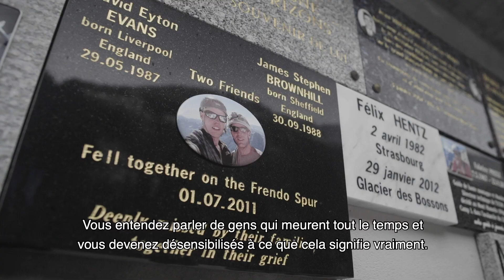Magnetic Mountains FAD2019 - Val d'Isère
Described by Sir Chris Bonington as "fascinating and very moving", Magnetic Mountains follows the story of an everyman who, after falling from an Alpine north face, is struggling to find a balance in his life.

Featuring some of the biggest names in mountain sports (Steve House, Tommy Caldwell, Andy Parkin, Liv Sansoz, Viviane Seigneur, PGHM and Sir Chris Bonington), it explores the psychology of risk taking in the mountains, asking – is it really worth it?

With the ascent of a mountain comes a descent into the depth of a human soul. This story is, above all, a love letter...

Décrit par Sir Chris Bonington comme "fascinant et très émouvant", Magnetic Mountains suit l'histoire d'un homme qui, après être tombé d'une face nord alpine, lutte pour trouver un équilibre dans sa vie.

Mettant en vedette les plus grands noms des sports de montagne (Steve House, Tommy Caldwell, Andy Parkin, Liv Sansoz, Viviane Seigneur, PGHM et Sir Chris Bonington), il explore la psychologie de la prise de risque en montagne en se demandant si elle en vaut vraiment la peine.

Avec l'ascension d'une montagne vient une descente dans les profondeurs de l'âme humaine. Cette histoire est avant tout une lettre d'amour...